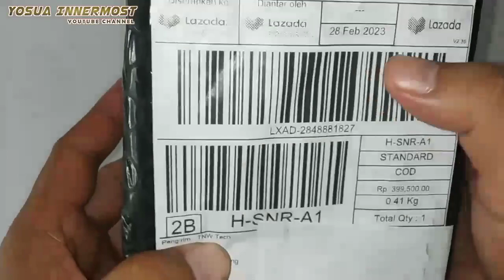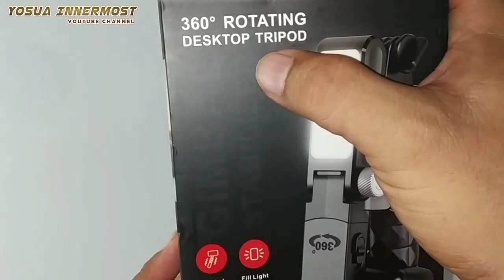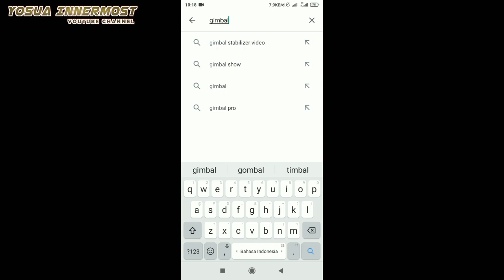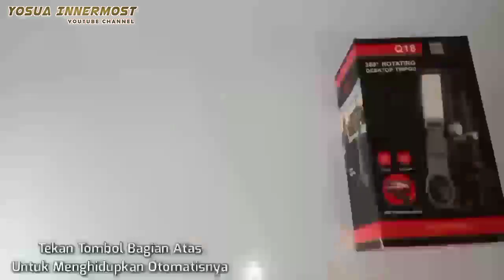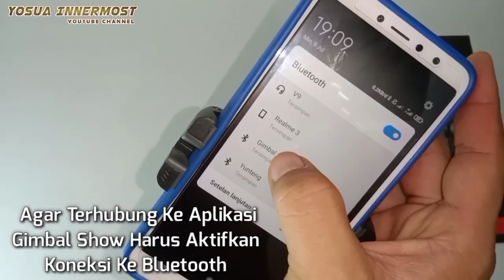Murah ‼️ Stabilizer Gimbal TNW Q18 Gimbalnya Smartphone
Anti guncangan cerdas】：menggunakan prosesor daya komputasi super, dilengkapi dengan motor presisi tinggi, system algoritme anti guncangan yang unik. Keseimbangan otomatis, mudah utuk merekam video dan gambar selfie berkualitas tinggi.

【Gimbal Stabilizer Multifungsi】：Gimbal Stabilizer Q18 dapat digunakan dengan atau tanpa aplikasi
1.Mempunyai 3 mode (3 in 1) Mode Gimbal Desktop (Dapat berputar 360 derajat dari kiri ke kanan)
Mode Gimbal Stabilizer and mode Tongkat Selfie
2.Bidikan panorama 360°, satu kali klik mudah untuk memotret blockbuster.
3.Pelacakan pintar, template pemotretan, dan lebih banyak fungsi yang didukung di dalam aplikasi;
4.Cahaya kecantikan, dapat disesuaikan dengan 3 jenis warna dan 9 tingkat kecerahan untuk memenuhi penggunaan dalam beberapa agedan
5.Remote Control Bluetooth yang dapat dilepas

【Portable, Dapat Dilipat, Ringat】 kecil dan ringan, mudah dibawa, anda dapat merekam momen momen indah kapan saja.

Spesifikasi
Bahan Utama : Aluminum Alloy + ABS
Panjang diperpanjang ：700 mm
Panjang dierpendek ：155mm
Bobot ：260g
Port Pengisi Daya ：Type-C